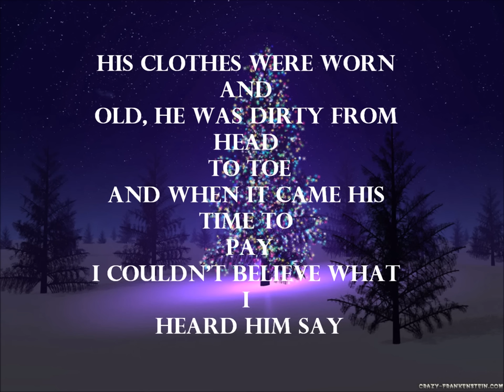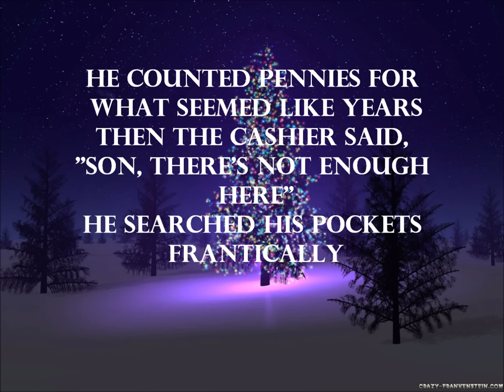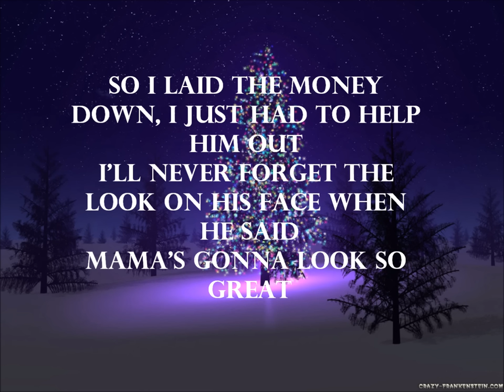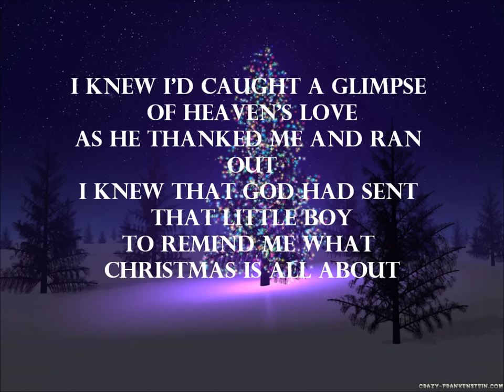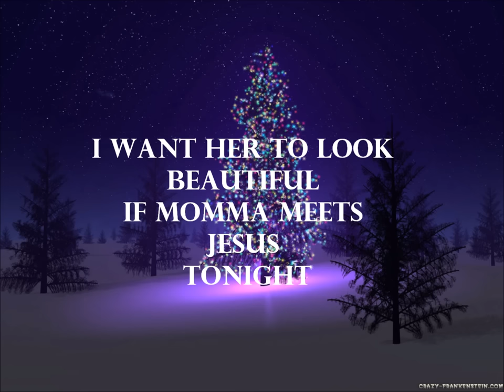Newsong - The Christmas Shoes Lyrics [HD]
a christmas song by: Newsong, Sing-along with the lyrics on the screen. Make sure to watch in 1080p HD!
**Song Not Owned By Me** Look below also for the lyrics!
Lyrics: It was almost Christmas time, there I stood in another line
Tryin' to buy that last gift or two, not really in the Christmas mood
Standing right in front of me was a little boy waiting anxiously
Pacing 'round like little boys do
And in his hands he held a pair of shoes

His clothes were worn and old, he was dirty from head to toe
And when it came his time to pay
I couldn't believe what I heard him say

Chorus:
Sir, I want to buy these shoes for my Mama, please
It's Christmas Eve and these shoes are just her size
Could you hurry, sir, Daddy says there's not much time
You see she's been sick for quite a while
And I know these shoes would make her smile
And I want her to look beautiful if Mama meets Jesus tonight

He counted pennies for what seemed like years
Then the cashier said, "Son, there's not enough here"
He searched his pockets frantically

Then he turned and he looked at me
He said Mama made Christmas good at our house
Though most years she just did without
Tell me Sir, what am I going to do,
Somehow I've got to buy her these Christmas shoes

So I laid the money down, I just had to help him out
I'll never forget the look on his face when he said
Mama's gonna look so great

Bridge:
I knew I'd caught a glimpse of heaven's love
As he thanked me and ran out
I knew that God had sent that little boy
To remind me just what Christmas is all about

Repeat Chorus